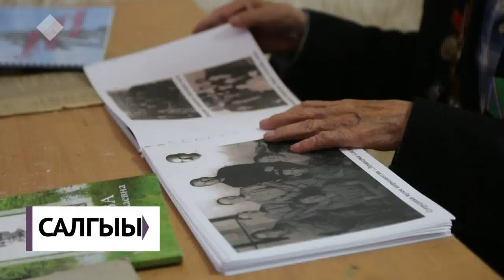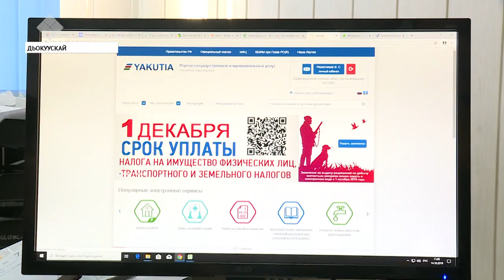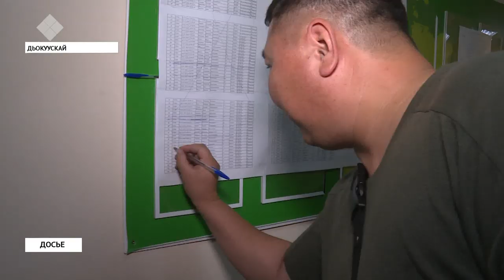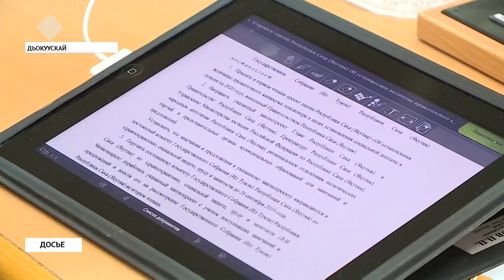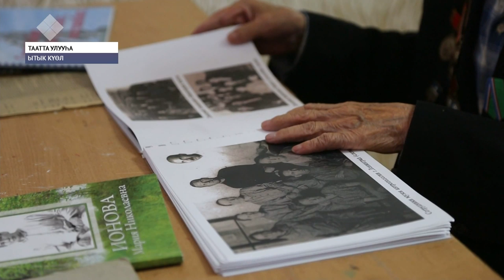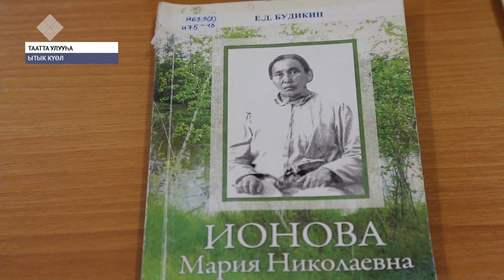«Саха сирэ» информационнай биэрии. Алтынньы 14 күнэ, 20:30 ч